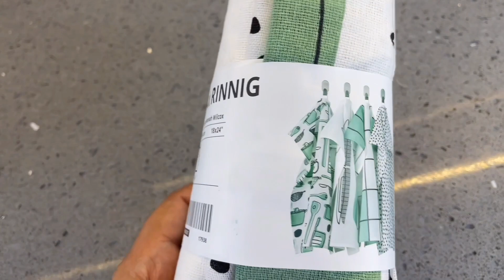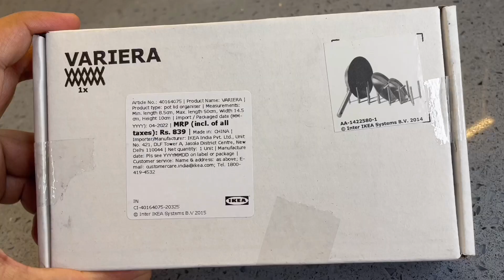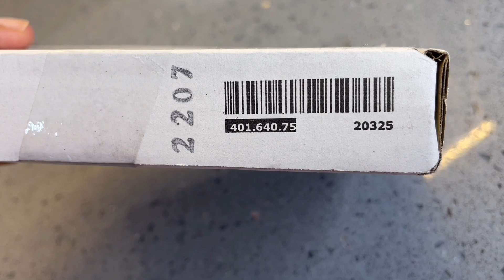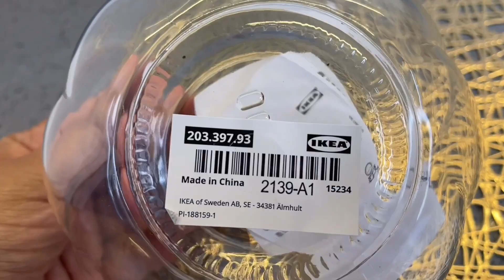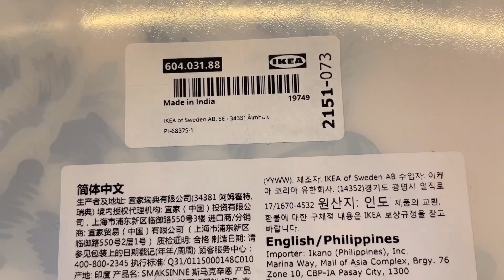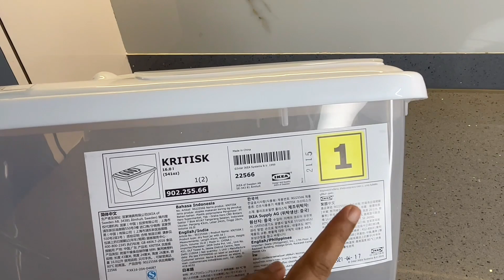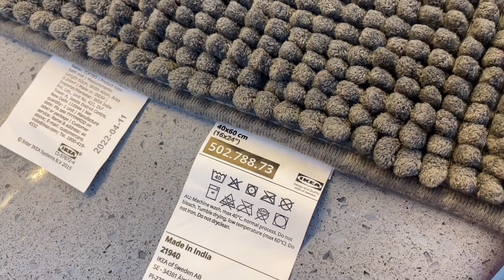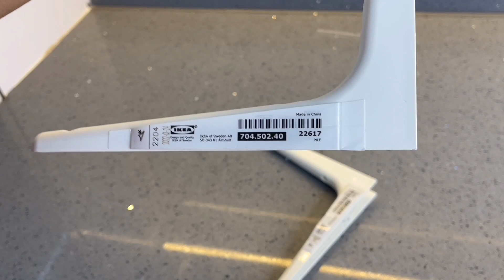Ikea Shopping Haul 2022 | Rupslife